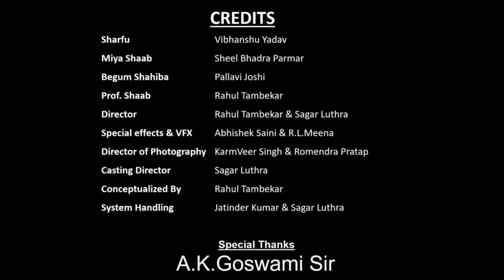"भूलने की बीमारी" A lockdown presentation by ThinkTank group NTPC Khargone.